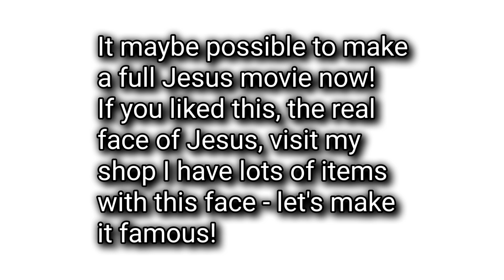The real face of Jesus using AI and the Shroud of Turin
It now maybe possible to superimpose the Shroud of Turin face on to any face and change the background making possible to make a full movie with the real face of Jesus.